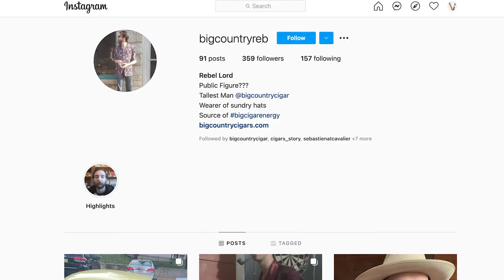RoMa Craft Neanderthal HN and Joya de Nicaragua Cuatro Cinco | Cigar Review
Hi guys were back online. Its been a minute since we have posted on the GC Squared YouTube channel but today is the day we come back to you with a new video and we have a long one for you here on two very tasty cigars. The RoMa Craft Neanderthal HN is a powerhouse of a cigar smoked by our very own superiordavid and the Joya de Nicaragua Cuatro Cinco is a full puro full of cedar and spice smoked by Thomas. Better bring your own cutter and lighter for this one cause David's not giving you his! If you are ready to see David and Thomas talk for over 30 minutes on 2 hours of sleep drinking coffee and smoking some fine cigars with commentary then this is the video for you!